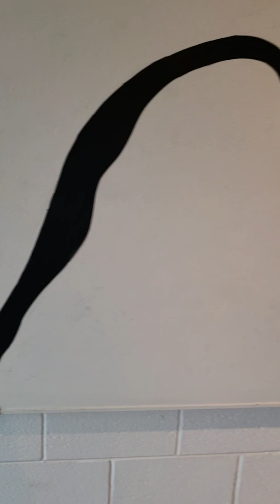Fabricated Reality MFA thesis exhibition